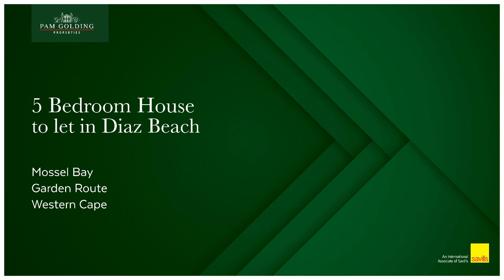5 Bedroom House to let in Diaz Beach | Pam Golding Properties